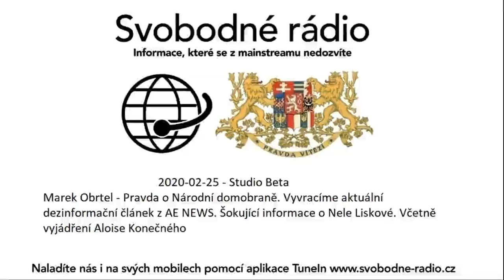2020-02-25 - Studio Beta - Marek Obrtel - Pravda o Národní domobraně.